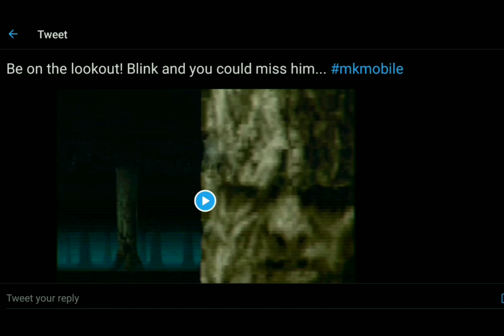MK Mobile - Ghost Inside Me +++ Klassic Smoke confirmed!!!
I'm playing an Outworld team composed of Spectral Ermac, Klassic Mileena and Gunslinger Erron Black and take them through a Hard Battle of Faction Wars in MK Mobile.